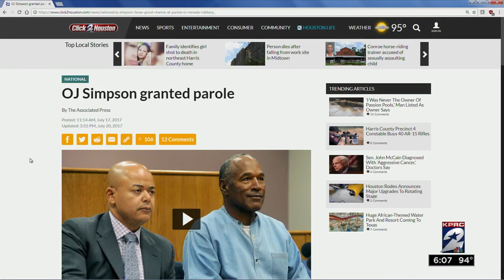O.J. Simpson granted parole: what happens going forward?